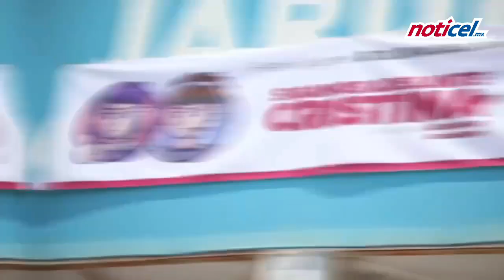Realizan festival Gamer